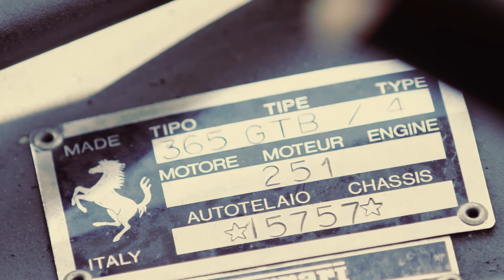1972 Ferrari 365 GTB/4 Daytona // Lot S136 // Mecum Monterey 2017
Painted in the original Rosso Chiaro and showing just 19,909 original miles, this Ferrari has been restored to concours quality. It includes a beautifully aged interior and platinum-level detailing of the chassis and engine compartment negotiations.